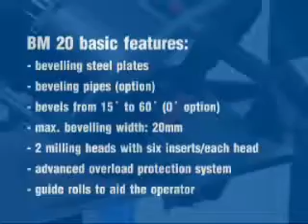Кромкофрезерная машина ВМ 20